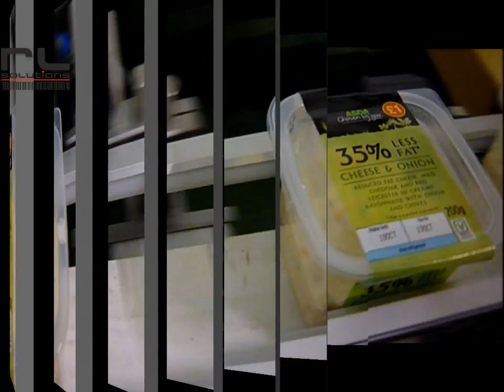Automatic Food Pot Labelling C flap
ALritma label applicator placing an oversized label on the lid of a food pot providing a flap of label either side to be automatically wiped down.